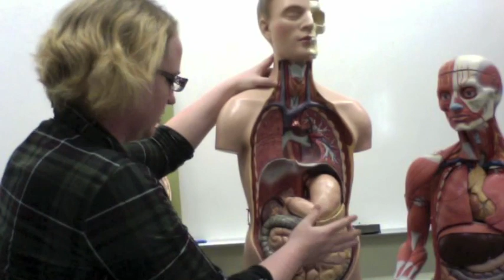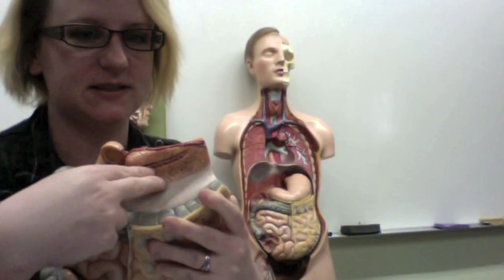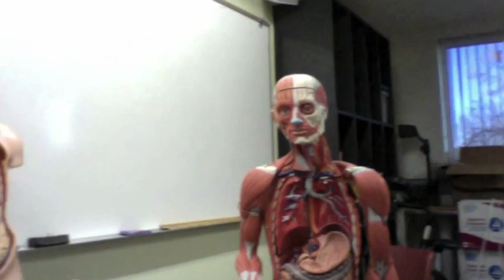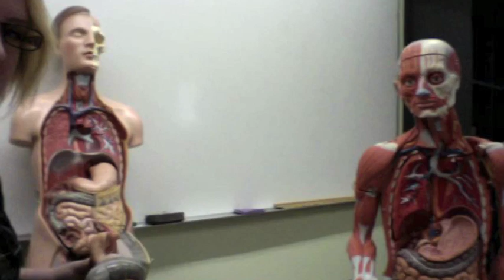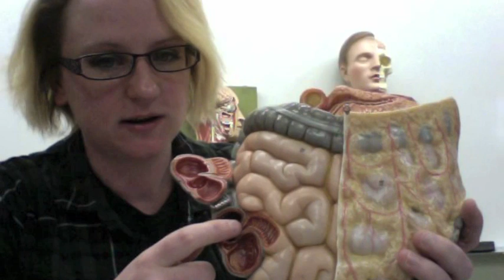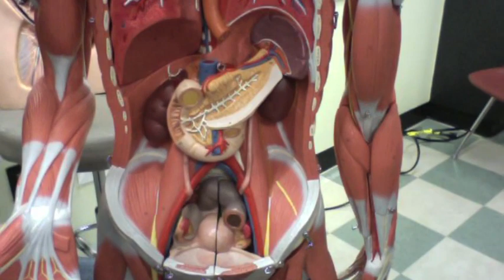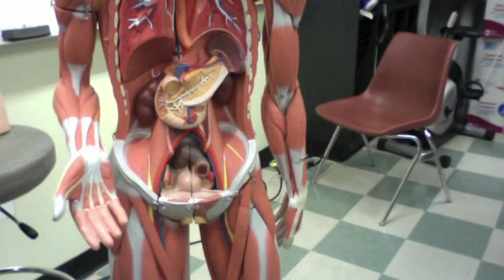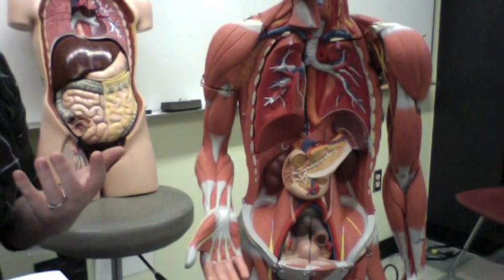Lower Digestive (not mouth)